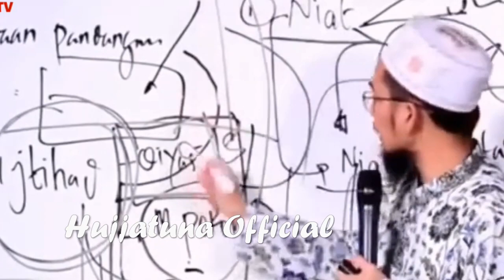MEMALUKAN SKALI! FITNAH KEJI TOKOH SALAFI TUDUH IJTIHAT USMAN BID'AH~SUNGGUH GAK PUNYA OTAK